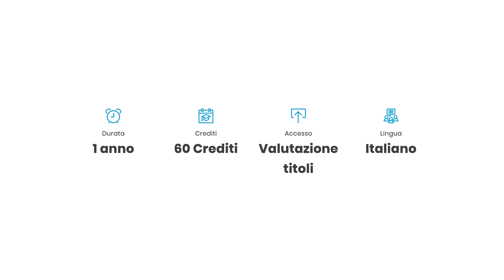Master in Medicina, Istituzioni, Società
Presentazione del Master di I livello in Medicina, Istituzioni, Società a cura dei Professori Valagussa, Furlan e Ferini Strambi.

Approfondisci sul sito piano formativo, organizzazione della didattica e opportunità di carriera offerte dal Master interfacoltà